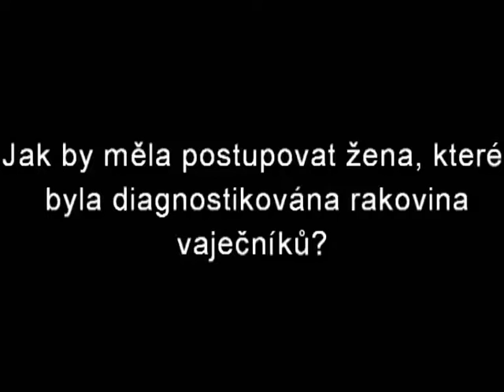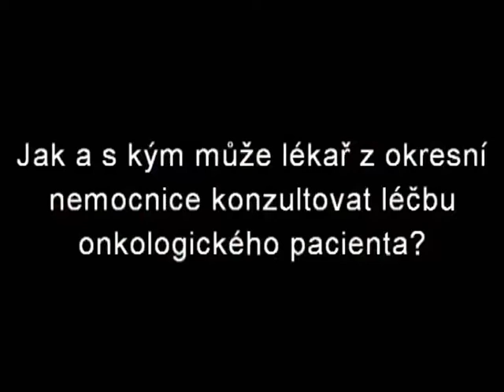Rady pro nově diagnostikované pacientky zhoubným nádorem vaječníků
V rozhovoru z dubna 2014 vysvětluje Doc. MUDr. Jana Prausová, Ph.D., MBA, jak by měla postupovat pacientka, které se právě dozvěděla, že onemocněla zhoubným nádorem ovárií.